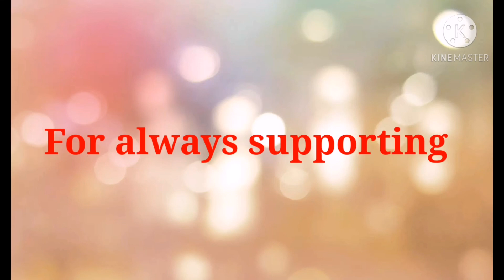Happy new year everyone God bless us all